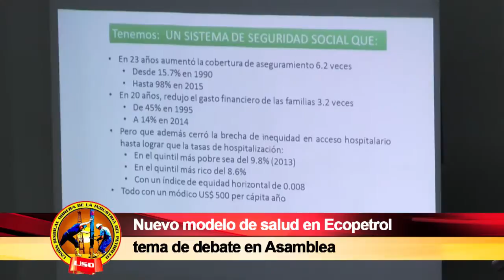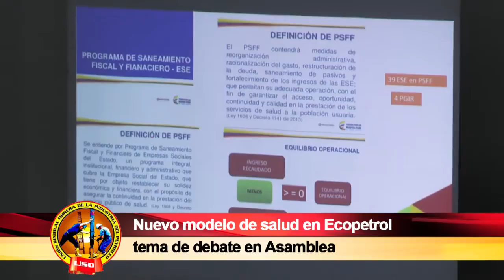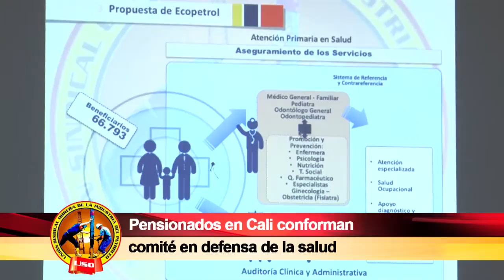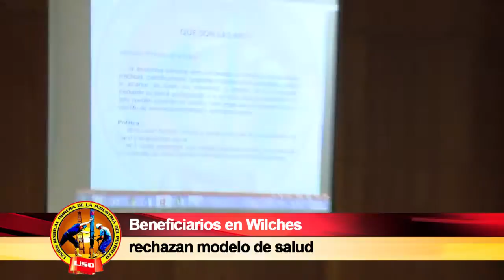SEMANARIO OBRERO JUNIO 26 2016